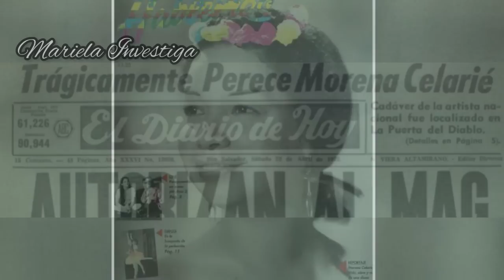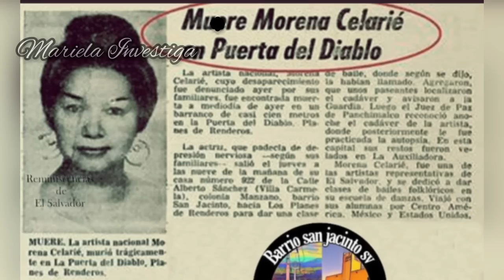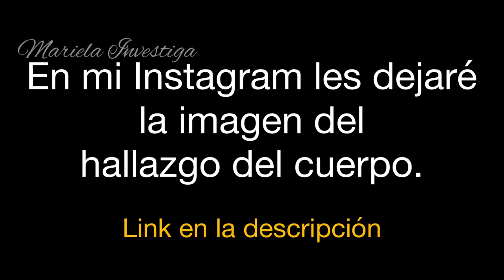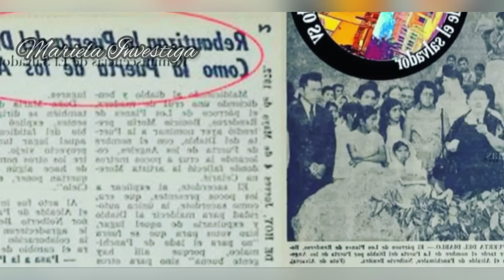La puerta del diablo esconde su misterio// El Caso de La Morena Cuscatleca.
Leyenda LA PUERTA DEL DIABLO